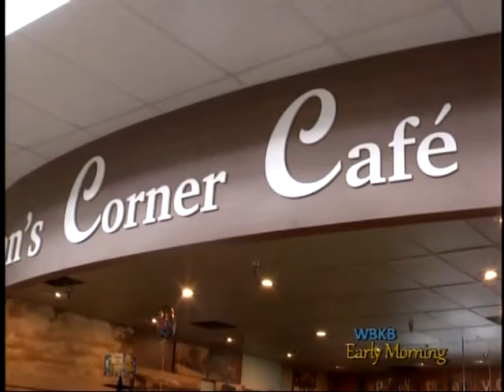Miss Michigan Stops by Neiman's Corner Cafe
Miss Michigan was in Alpena again on Thursday for only a short amount of time and stopped by Neiman's Family Market.